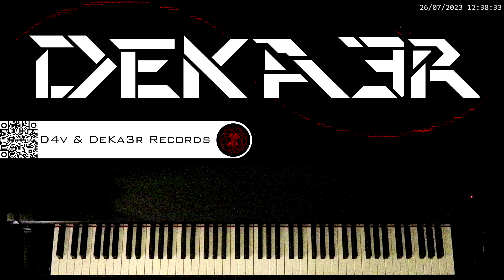🔴 IRL 🎼 COMPOSICION DE MUSICA 🎹 PIANO 🎶 RUNNER 👐 DIGITACION 🤔 ESTUDIO 👐 TUTORIAL